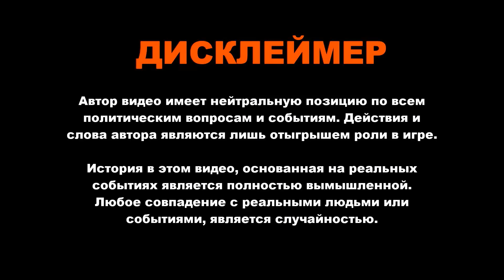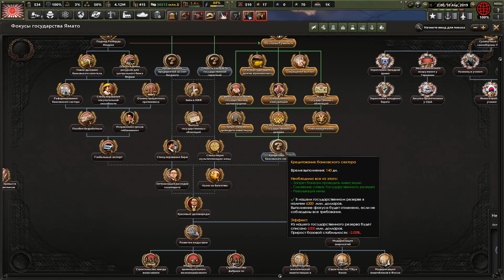ПОД САНКЦИЯМИ В HOI4: Economic Crisis #5 - Современная Япония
Прохождение монтаж в пресс-релизной версии мода Economic Crisis для HOI4, который переносит нас в наше же время. Мод повествует о событиях новейшей истории начиная с 2013 года, своей проработкой он полностью меняет игру, подстраивая ее под современные реалии. Нам предстоит взять под свой контроль Японию, определить свой путь в этом, до боли знакомом нам мире, и изменить его так, как мы захотим, ну или сможем...